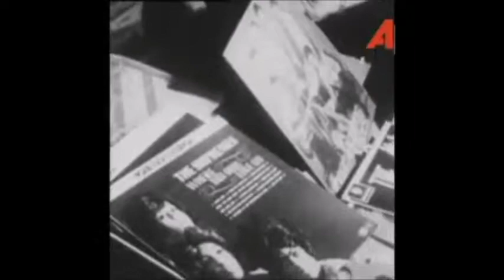Puluhan ribu buku dan musik barat dimusnahkan atas perintah Presiden Soekarno Jakarta, 1965